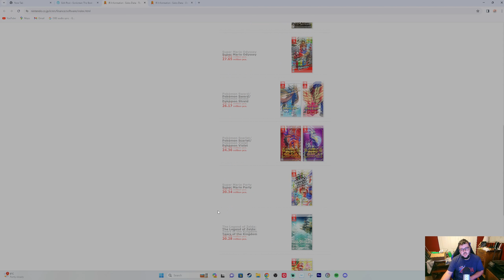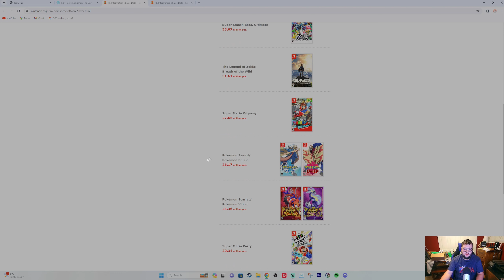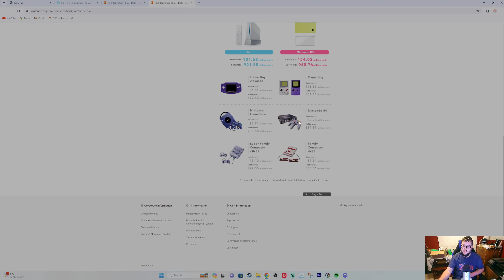Nintendo Switch has now Sold 139.36 Million SKUs Since December 31, 2023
As of December 31, the Nintendo Switch has reached 139.36 million SKUs.